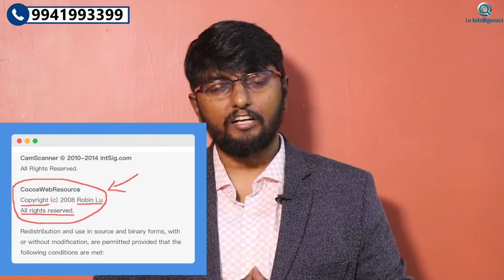All Rights Reserved | copyrights | No Rights Reserved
The Term "All Rights Reserved" Explained
Protecting your creative work requires a basic understanding of copyrights, including the meaning and use of the phrase “all rights reserved."

If you have looked at the copyright notice on a book, magazine, or webpage, you may have seen the phrase "all rights reserved" and wondered what it means.
Here's a basic definition and an overview of how copyright protection is obtained and enforced.

Copyright Basics
Copyright protection is available for various original works, such as writings (books, articles, theatrical plays, screenplays, etc.), photographs, paintings, and musical scores and lyrics.

Original creative work is copyrighted the moment it is created. But having a copyright and protecting a copyright are two different things. To protect your copyright, the key question becomes: How do you prove you have a copyright?

You can do this in one of two ways:

Place a copyright notice on your work.
Register your work with the United States Copyright Office.
The safest course of action is to use both a copyright notice and copyright registration. Notifying others that the work is copyrighted will discourage most from infringing on the copyright.

If you find an infringement, you may bring a lawsuit against the infringing party. Part of a copyright-infringement lawsuit involves proving that you own the copyright. This can be done by showing that a copyright notice is on your work, by showing the work is registered with the Copyright Office or both.

Copyright Notices
Writing a copyright notice follows standard practices, typically done in one of three ways, all of which are very similar and simple. For example, if Stephen King writes and publishes a new novel in 2021, he would notify others of the copyright by placing one of the following notations on all copies of the book:

© 2021 Stephen King
Copyright 2021 Stephen King
Copr. 2021 Stephen King
Each of these indicates that the work is copyrighted, that the copyright begins in 2021, and that Stephen King owns the copyright. If such a notification is on all copies, no one can claim that they didn't know the work was subject to copyright protection. This should discourage anyone from infringing on the copyright. And if someone does infringe, it would be difficult to claim they did so unknowingly.

Anyone reading one of the copyright notices listed above should assume that the copyright owner has reserved all of the rights that come with copyright protection.

Sometimes you will see the phrase "all rights reserved" as part of a copyright notice. For example: "© 2021 Stephen King. All rights reserved."

This means that no one may use your work unless they obtain your permission. This statement is not legally required, and failure to include it has no legal significance. Since others may not use copyrighted works without the copyright holder's permission, the statement is redundant.

If you include the statement "no rights reserved," it means that you are permitting anyone else to use your work. This is occasionally done when the work is being published for some charitable or public-interest purpose, and the creator wants it to be available for general use by others.

Although the phrase "all rights reserved" is not required, there is no harm in adding it. Someone unfamiliar with copyrights may see this phrase and be deterred from copying the work.

all rights reserved meaning
all rights reserved symbol
apple inc. all rights reserved
a little agency 2005 all rights reserved
copyright and all rights reserved
copyright © by holt rinehart and winston. all rights reserved
copyright 2021 all rights reserved website